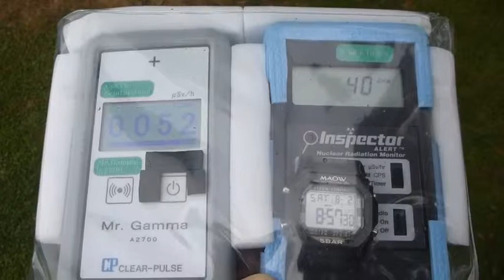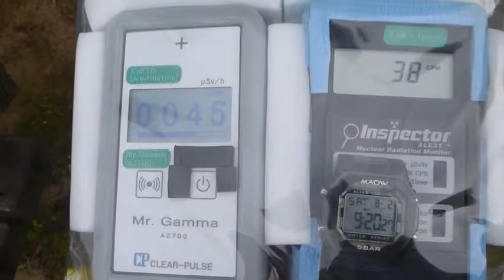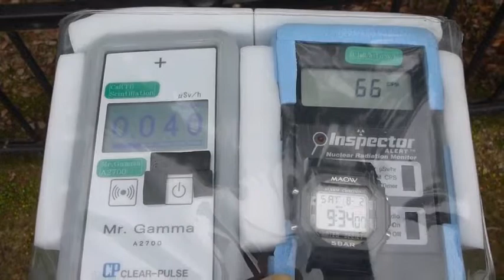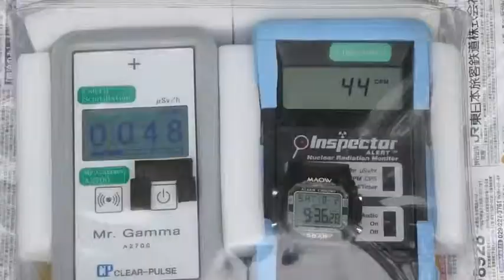Radiation measurement 奈良・奈良公園の放射線測定20140802